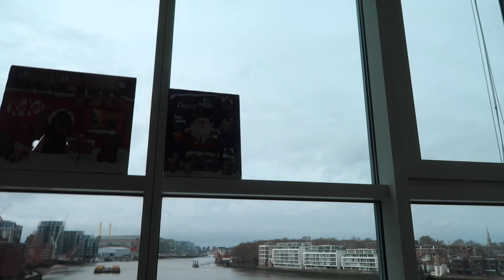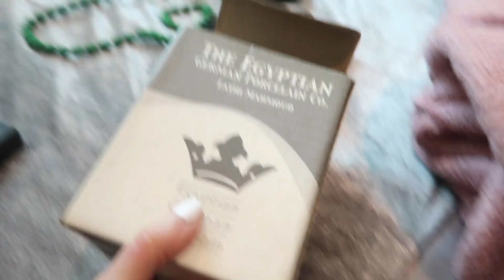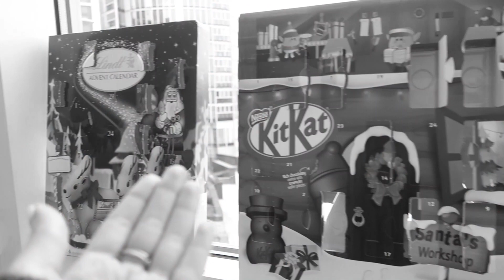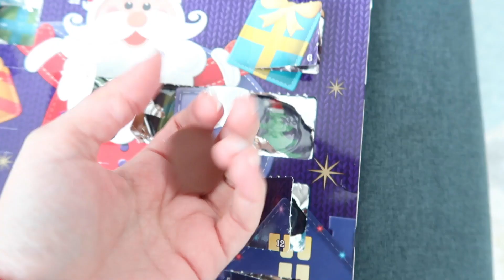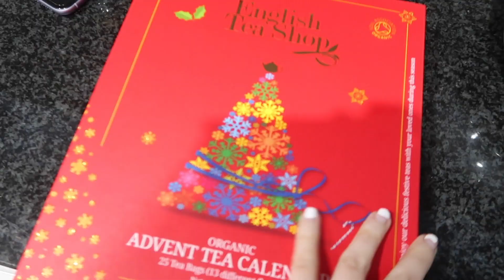ARREGLANDO LA CAGADA QUE ME MANDE con el DIAMOND PAINTING 🎄 DIA 17 VLOGMAS 2020 - Caro Trippar